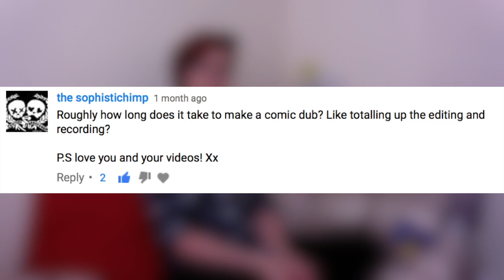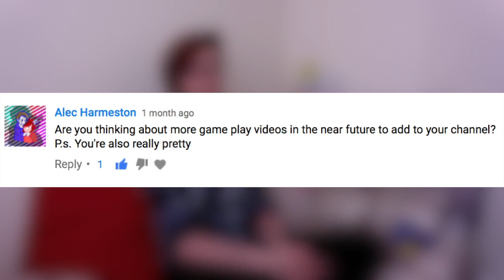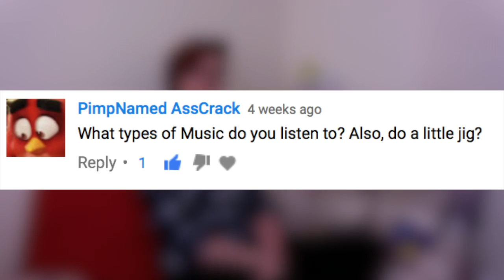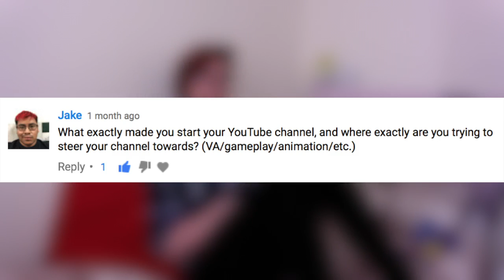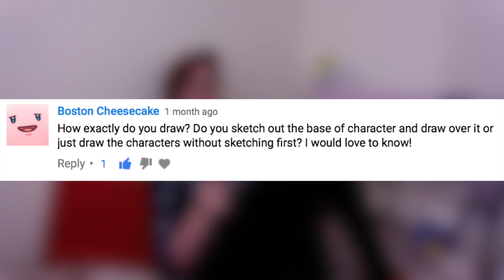Abi Answers Questions (Abimation's QnA! 25K Special!)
If this video ain't eventful, I don't know WHAT is!

AshCoolBro - Uptown Puffs
Wii Shop Bling
That's Right! - Swingrowers
Yobonashi Decieve - Jin, IA
Pimp Named Slickback

Be sure to check out Bandipat here!

Don't forget to check out Yours Truly!

Come check me out, and maybe even help me out!